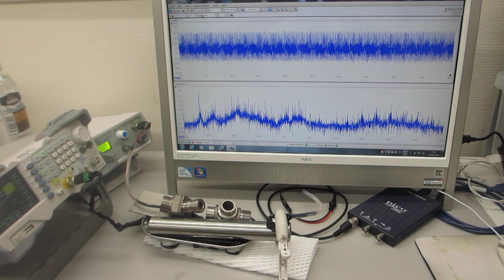メガヘルツ超音波による、表面改質実験ーー表面残留応力の緩和処理ーー（超音波システム研究所）